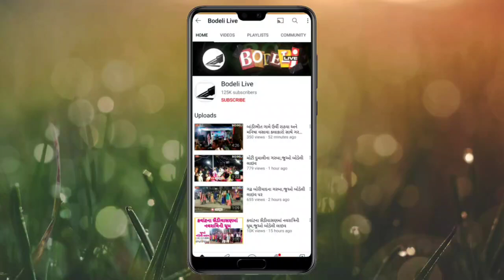કમર સમા ધસમસતા પાણીમાંથી નનામી લઈ જવા ગ્રામજનો મજબૂર! જુઓ બોડેલી લાઇવ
કમર સમા ધસમસતા પાણીમાંથી નનામી લઈ જવા ગ્રામજનો મજબૂર! ગતિશીલ ગુજરાતની આ પણ એક વાસ્તવિકતા! જુઓ બોડેલી લાઇવ